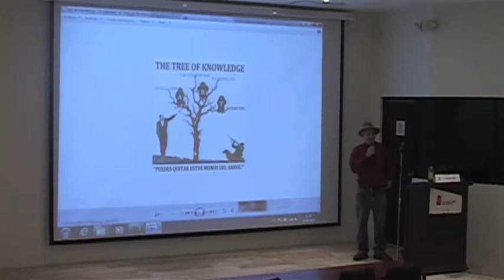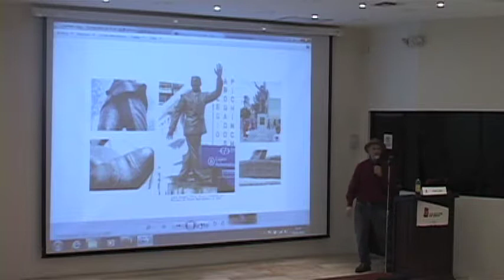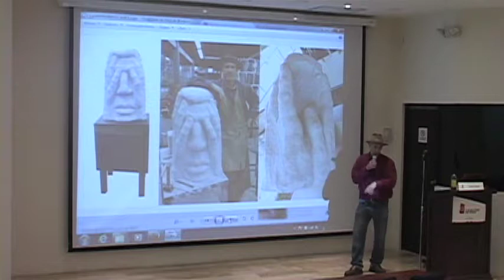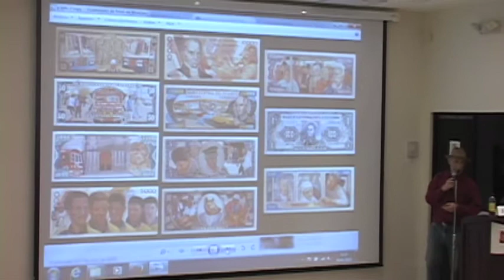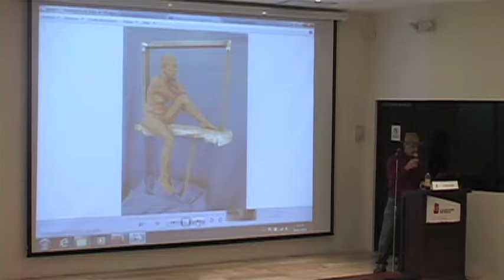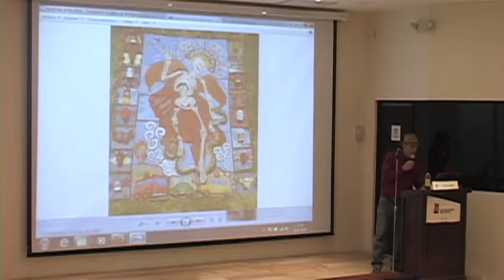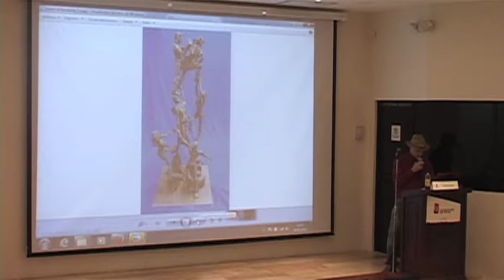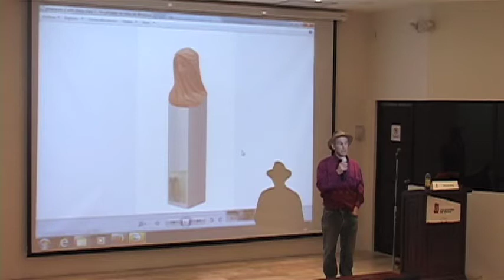COLECCIÓN DE IDEAS 2014-02: Conferencia: Howard Taikeff - Portafolio artístico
Revive la Colección de ideas 2014-02, Conferencia 6: Portafolio artístico.